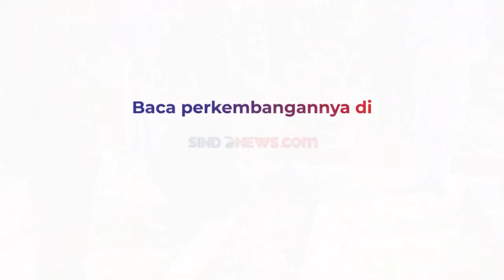Kasum TNI Letjen TNI Bambang Ismawan Ziarah dan Tabur Bunga di TMPN Kalibata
Kasum TNI, Letjen TNI Bambang Ismawan ziarah ke TMPN Kalibata, Rabu (4/10). Ziarah dalam rangka mengingat kembali jasa-jasa para pahlawan. Diharapkan, jasa pahlwan menginspirasi generasi muda di kalangan TNI.

Ziarah ke makam pahlawan dilakukan serentak di seluruh Indonesia. Masing-masing daerah dipimpin Pangdam dan Pangarmada.